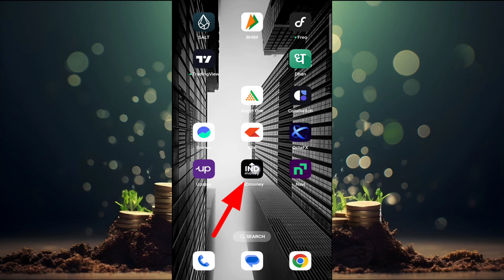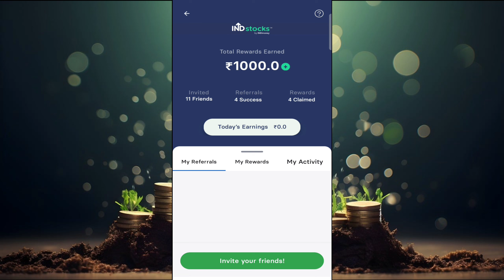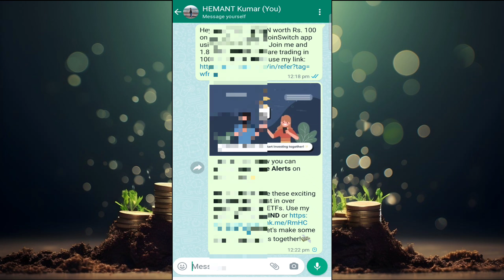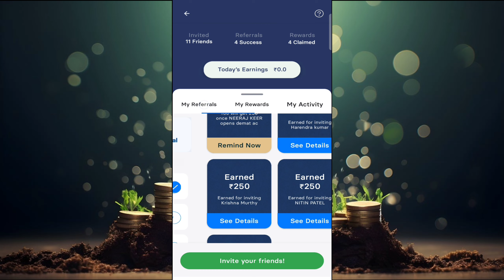1 Refer ₹250 | Refer And Earn App | Best Refer And Earn Apps | Refer And Earn App 2024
1 Refer ₹250 | Refer And Earn App | Best Refer And Earn Apps | Refer And Earn App 2024

Queries Solved-
refer and earn app new
best refer and earn money app
sub broking referral kya hai
per refer 1000 rupees app
per refer 100 rupees app
referral earning
IndMoney App Kaise Use Kare
how to use indmoney app
how to withdraw money from indmoney app
Best refer and earn apps 2024 without investment
refer and earn apps without kyc
refer and earn 500
Best refer and earn apps 2024 india
Best refer and earn apps 2024 for students
refer and earn 1000
Best refer and earn apps 2024 ios
refer and earn 1000 without kyc
how to invest in indmoney app
indmoney app account kaise banaye
indmoney app charges
indmoney app safe or not
indmoney app refer and earn
is indmoney app safe
how to do intraday trading in indmoney app
what is indmoney app
how to do option trading in indmoney app